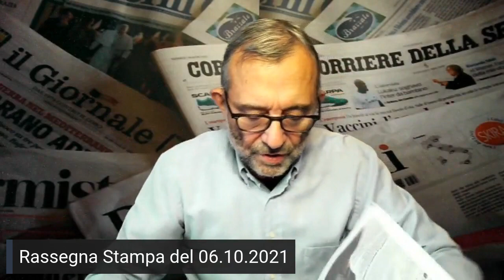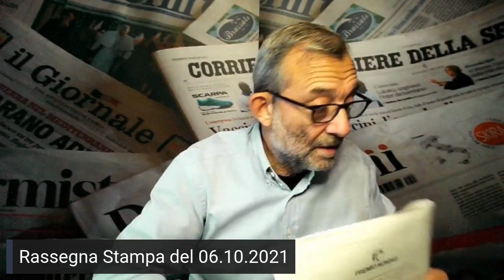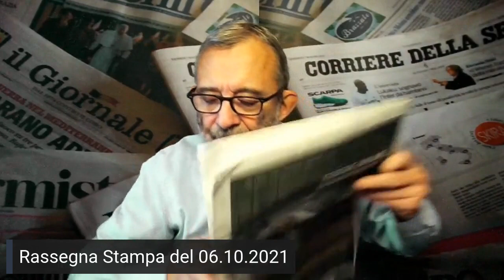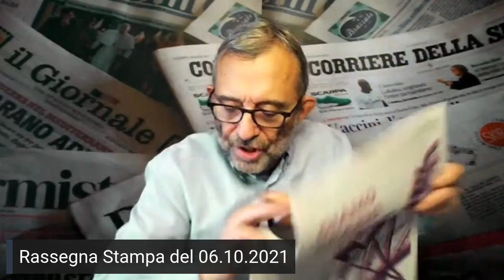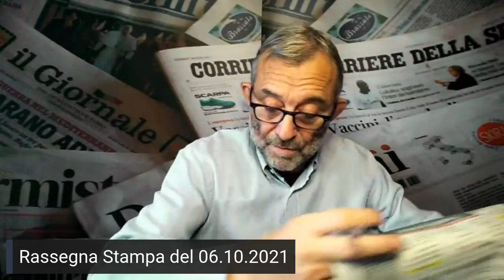IVlive - Rassegna stampa con Roberto Giachetti (06.10.21)